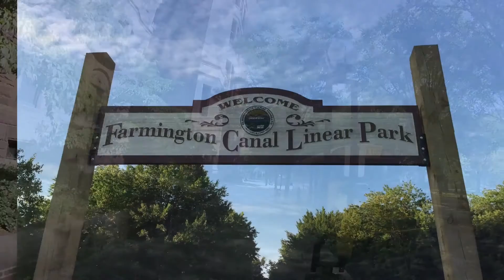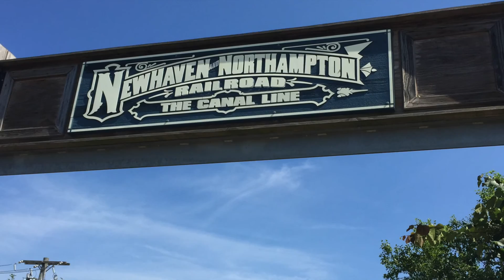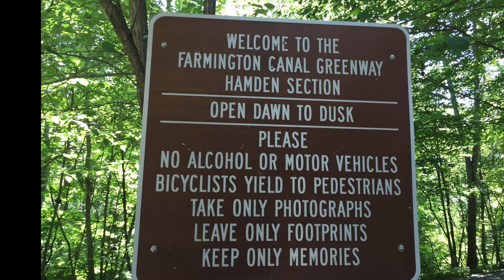Farmington Canal Heritage Trail 🎼, Connecticut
Our last ride on the Farmington Canal Heritage Trail was last year heading North from Farmington to Simsbury.  This time we decided to go South from Cheshire to New Haven Connecticut which was 30 miles round trip.